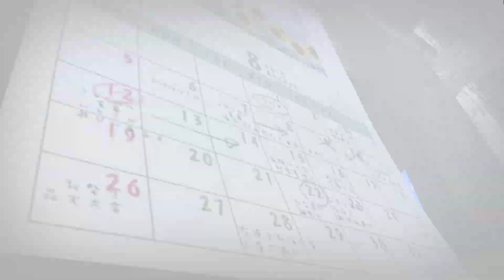Hatsune Miku - 初音ミク:Project DIVA Arcade Future Tone - [PV] "Time Machine" (REQUEST) -No Chance Time-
Module:  White Edge Len
System: PC
No Chance Time